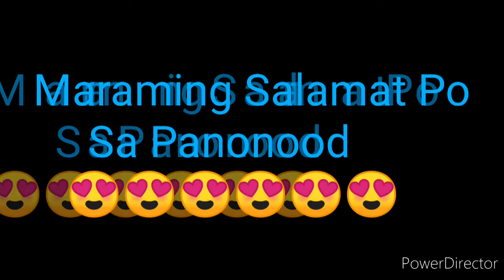STL RIZAL 3rd DRAW RESULT JUNE 23, 2022